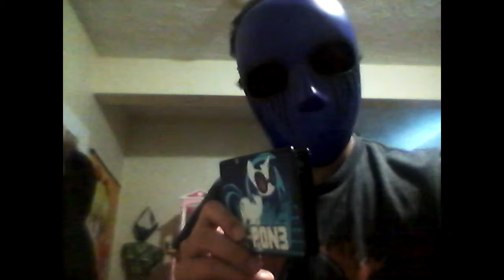eyeless Jack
Mr. Ghost Face tells the story of the time he lost his wallet